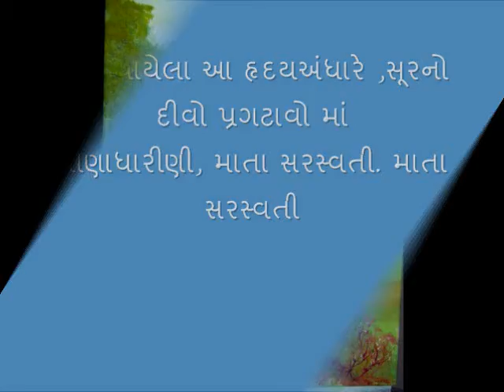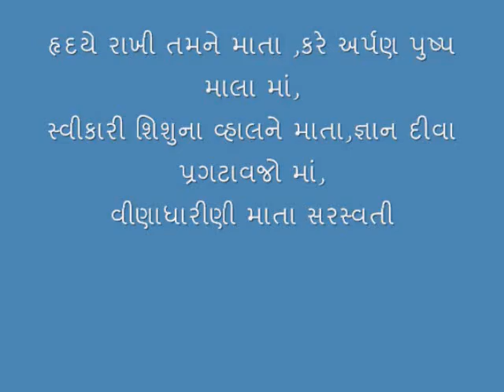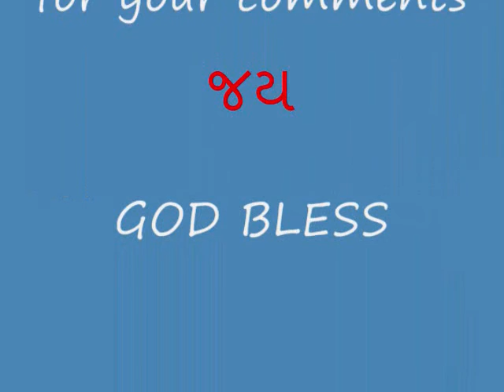હે માં સરસ્વતી ..( ગુજરાતી પ્રાર્થના )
This video has my paintings and my prayer,Hope Mata Saswati will bless everyone,please enjoy,for comments log on ,if you like fine arts please log on ompaintingblog.com and for gujarati sahitya